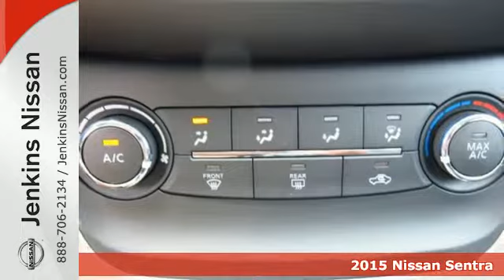2015 Nissan Sentra Lakeland FL Tampa, FL 15S455 - SOLD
Year: 2015
Make: Nissan
Model: Sentra
Trim: 4dr Sdn I4 CVT S
Engine: 1.8 L 4 Cyl. Cyl.
Color: BLACK
Stock #: 15S455
VIN: 3N1AB7AP6FY307516

Address:
401 State Rd 33 N